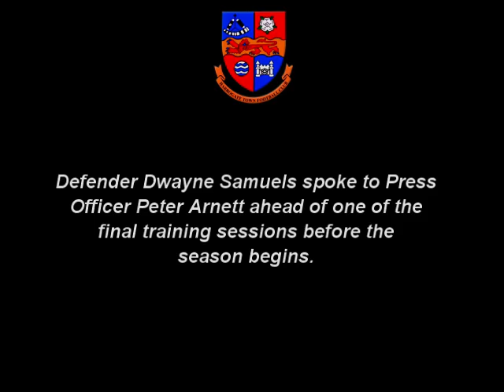Dwayne Samuels Aug 2013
Dwayne Samuels speaks to Harrogate Town Press Officer ahead of the first game at Oxford City.